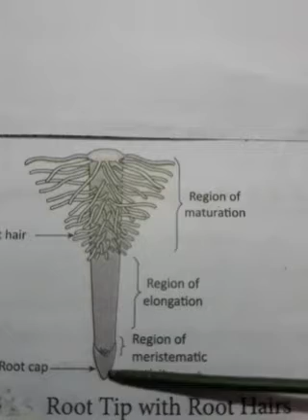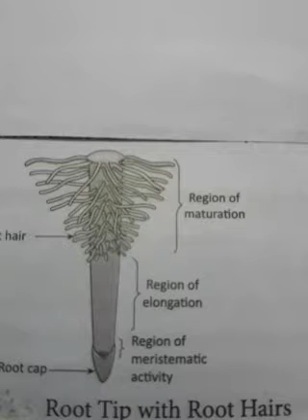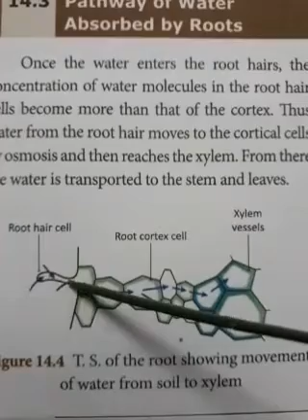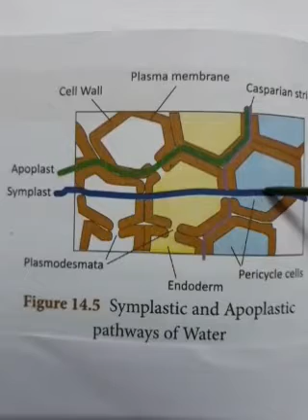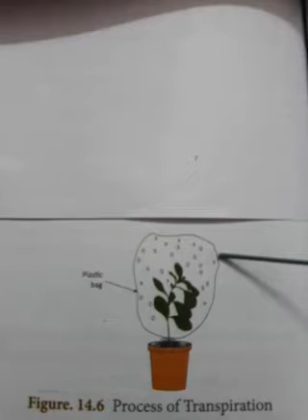10 STD Science Unit 14 ||| Transportation in Plants